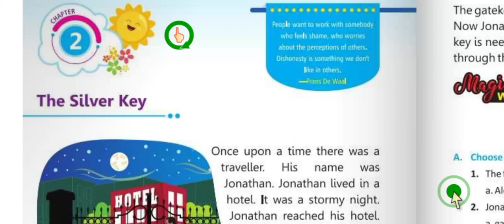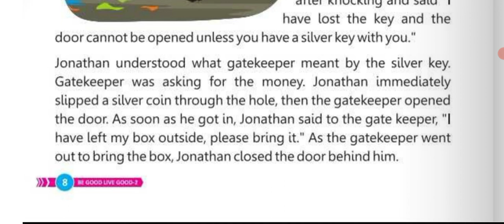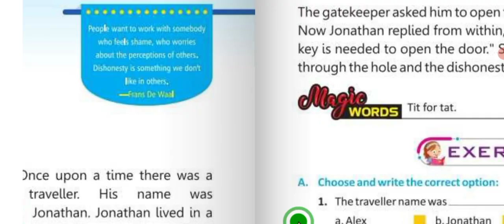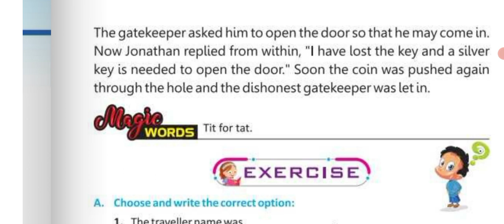The silver key Class 2 chapter 2 moral science explanation in hindi